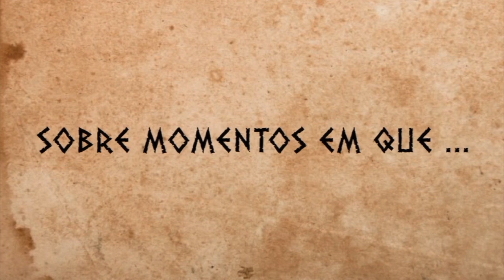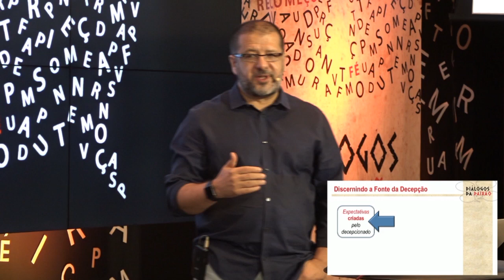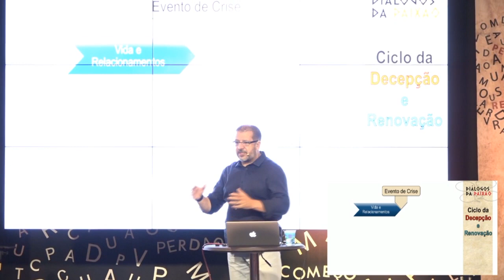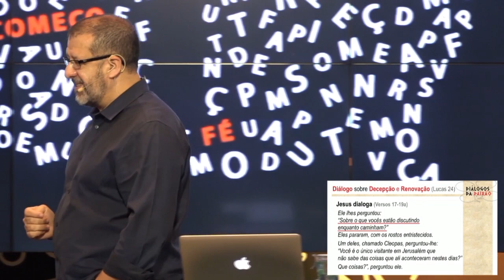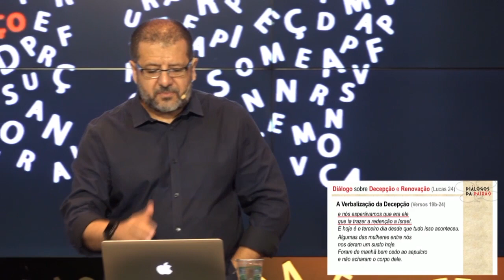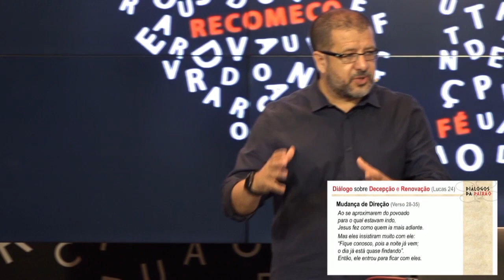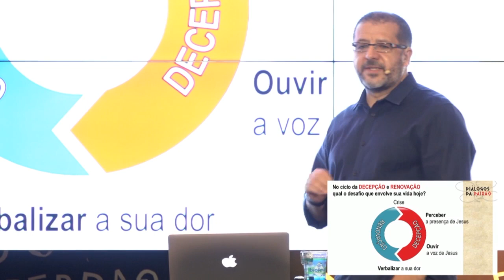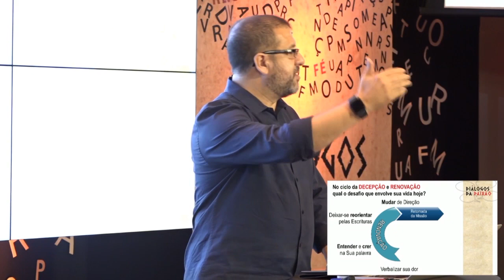DIÁLOGOS DA PAIXÃO | Diálogos sobre Decepção e Renovação | Pr. Ricardo Agreste